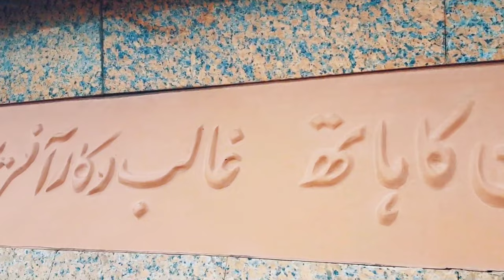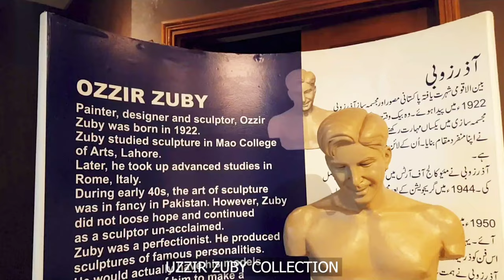A Fascinating Documentary on the Pakistan Monument and Museum - History And Culture of Pakistan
This captivating documentary takes you on a journey through the rich history and culture of Pakistan, exploring the iconic Pakistan Monument and Museum. The stunning architecture of the monument and the museum's vast collection of artifacts offer a fascinating insight into the country's past and present.

The documentary is a well-crafted blend of informative narration, stunning visuals, and interviews with experts, providing a comprehensive overview of Pakistan's culture and history. The journey begins with the history of Pakistan's creation and traces its evolution over the years, highlighting the country's diverse heritage and traditions.

The Pakistan Monument, with its unique design and intricate artwork, serves as a symbol of national unity and pride. The museum, on the other hand, houses a vast collection of artifacts that showcase the country's rich cultural heritage. From traditional handicrafts to historical documents, the museum provides a glimpse into Pakistan's rich past and present.

Join us on this fascinating journey of discovery and gain a deeper appreciation for the rich history and culture of Pakistan.